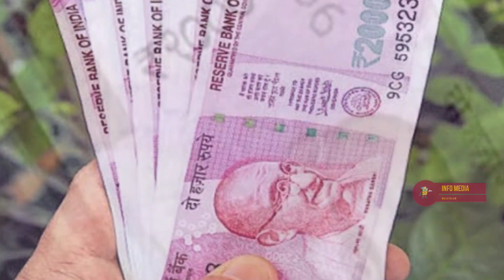new bank rule in kerala | every bank account holders must watch | sbi |Info media malayalam election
2 LAKH FREE INSURANCE FOR ALL BANK ACCOUNT HOLDERS

അപേക്ഷാ ഫോറം ലഭിക്കാൻ ഇവിടെ
CLICK ചെയ്യുക

 FOR APPLICATION FORM ⬆️⏫

2 LAKH FREE INSURANCE & 10000/- LOAN TO ALL BANK ACCOUNT HOLDERS | NFO MEDIA MALAYALAM JANDAN YOJANA

CLICK HERE ⬇️⏬ FOR VIDEO DETAILS

വെറും 55/- രൂപക്ക് 36000/- രൂപ പ്രതിവർഷം ലഭിക്കുന്ന കേന്ദ്ര സർക്കാർ പദ്ധതി ‼️ അപേക്ഷാ ഫീസില്ല |  INFO MEDIA MALAYALAM | 18-40 AGE LIMIT

CLICK HERE ⬇️⏬

റേഷൻ കാർഡുടമകൾക്ക്
5 LAKH INSURANCE SCHEME CLICK HERE ⬇️

ജോലി ഇല്ലാത്തവർക്ക് 50000/- രൂപ സർക്കാർ നൽകുന്നു ‼️ALL RATION CARD HOLDERS MUST WATCH | EMPLOYMENT | KERALA | NAVJEEVAN

APPLICATION FORM CLICK ⬇️⏬👇 HERE

SEARCHING TOPIC

pmsby, pmsby in telugu, pmsby malayalam, pmsby in tamil, pmsby certificate download sbi bank, pmsby form fill up, pmsby in post office, pmsby and pmjjby in hindi, pmsby certificate download bank of india, pmsby full form,
PMSBY,Pradhan Mantri Suraksha Bima Yojana,Central government,insurance scheme,2 LAKH FREE INSURANCE,12 rupees per year insurance,PMSBY application form,INFO media MALAYALAM,info media,edu win,INFO MEDIA MALAYALAM,how to apply for PMSBY,pradhan mantri suraksha bima yojana,bima yojana,pmsby benefits,suraksha bima yojana,pmsby online apply sbi,pmsby online registration,pm suraksha bima,pm suraksha bima yojana apply online,pm safety insurance,tech news,12 RUPEE 2 LAKH FREE INSURANCE COVERAGE
CENTRAL GOVERNMENT SCHEME,ALL BANK ACCOUNT HOLDERS MUST WATCH,ALL RATION CARD HOLDERS MUST WATCH,APL BPL CARD HOLDERS,

watch all APL Ration Card Holders and BPL Ration Card holdersKerala Lock Down Special. Kerala Lock down special Free food kit from Ration Shop. Kerala benefit for Ration Card Holders. Must watch All Ration Card Holder. Free food kit kerala Free food kit details,ration card, white card, APL RATION CARD, BPL RATION CARD, civil supplies department, Aadhar seeding, how to link Aadhar and ration card, Lock down FREE kit, freekit, ration free kit, October free kit, lock down FREE kit by Kerala govt, how to Aadhar seed in home, maveli, maveli store, Ration free kit, November kit, october kit, December kit, Xmas kit, Lock down Free kit, White card holders free kit,